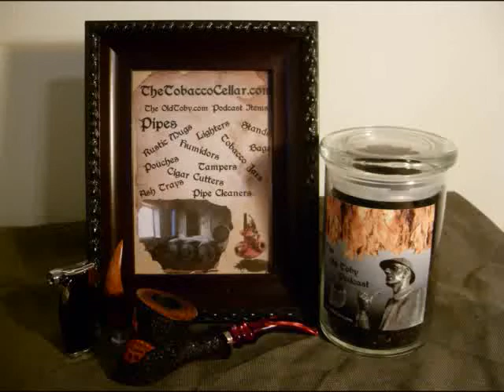Brebbia Whitehall Second Pipe